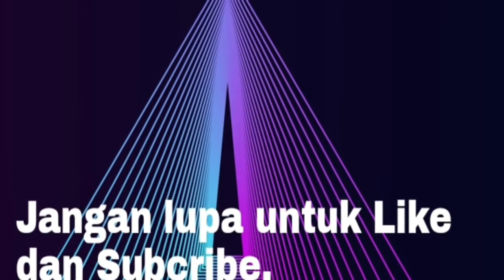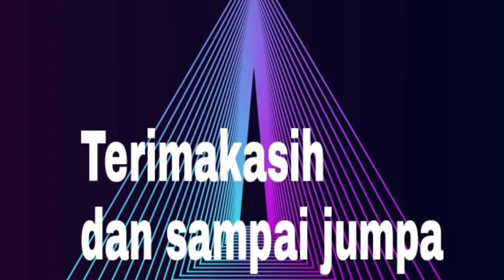Mau tau harga tas branded di Swiss? Yuk tonton video ini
Harga tas branded made in Swiss. Di kota Zurich Switzerland